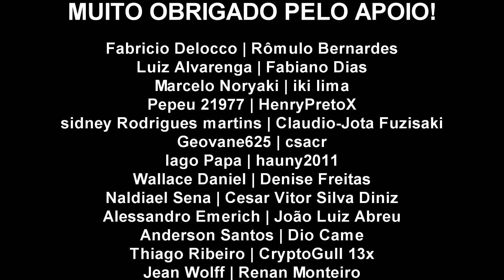DESTINY 2 - Localização do RESERVATÓRIO na ZME | JORNADA AVE de RAPINA Gavião Radiante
BAIXE JOGOS GRATUITOS!

TRAVIAN: Legends - O jogo de estratégia em tempo real
para especialistas:

WORLD OF TANKS: Seja o melhor combatente com um grande arsenal de tanques:

♦Quer ajudar o VELHO LOBO?